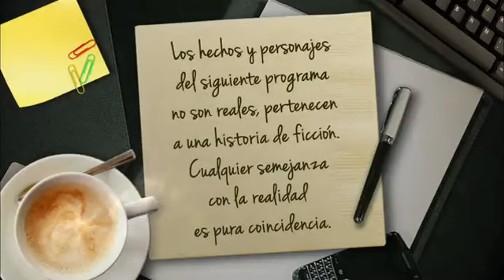Когда ты мне улыбаешься 74 (аргентинская версия)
Когда ты мне улыбаешься / Cuando me sonreís
Аргентинская версия (78 серий)
Аргентина / Argentina (GB Entertainment, Telefe Contenidos), 2011
Русские субтитры

Серия 74: Любовь после любви / El amor después del amor

Перевод: Людмилка:), Ксюта
Создание субтитров: Катушок

Dirección / Режиссёр:
Flavio Rondelli / Флавио Ронделли
Diego Suárez  / Диего Суарес
Diego Sánchez /  Диего Санчес

Reparto / В ролях:
Facundo Arana / Факундо Арана - Gastón Armando Murfi / Гастон Армандо Мёрфи
Julieta Díaz / Джульетта Диас - Luna Rivas / Луна Ривас
Benjamín Rojas / Бенджамин Рохас - Juan Segundo "Juanse" Murfi / Хуан Сегундо «Хуансе» Мёрфи
Лали Эспозито / Lali Espósito - Milagros "Mili" Rivas / Милагрос «Мили» Ривас
Mercedes Funes / Мерседес Фунес - Maria Victoria Hardy/ Мариия Виктория Харди.
Mario Pasik / Марио Пасик - Juan Armando Murfi / Хуан Армандо Мёрфи.
Julia Calvo / Джулия Кальво -Roberta Ríos / Роберта Риос.
Fabio Aste / Фабио Асте - Martín "Tincho" Jose Jaramillo / Мартин «Тинчо» Хосе Харамильо.
Felipe Villanueva / Фелипе Вильянуэва - Facundo "Faca" Ríos / Факундо «Фака» Риоса.
Verónica Pelaccini / Вероника Пелаччини - Mercedes Rueda / Мерседес Руэда.
Nazareno Anton / Назарено Антон - Juan Pablo "Juampi" Murfi / Хуан Пабло «Хуампи» Мёрфи
Daniel Campomenosi / Даниэль Кампоменози - Samuel Lavsky / Самуэль Лавски.
etc